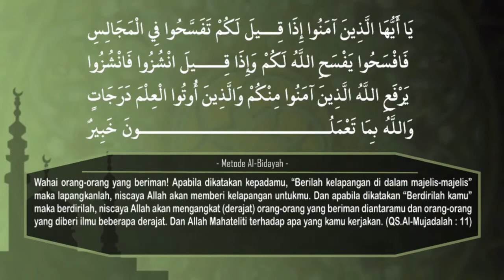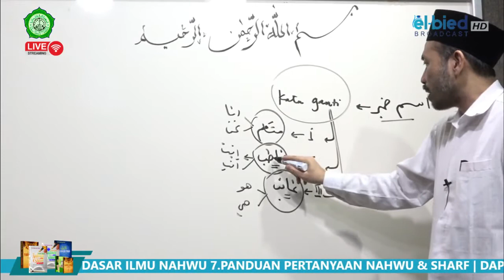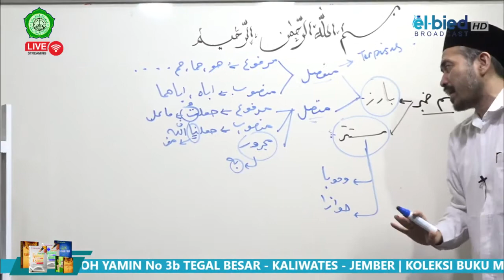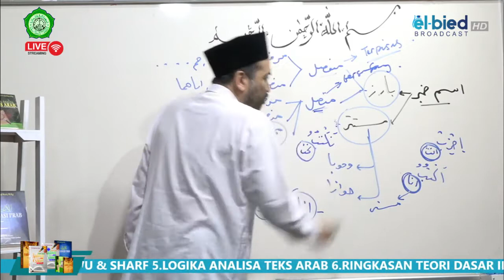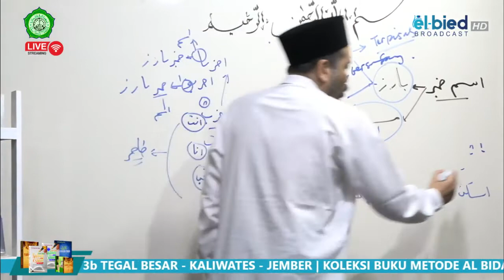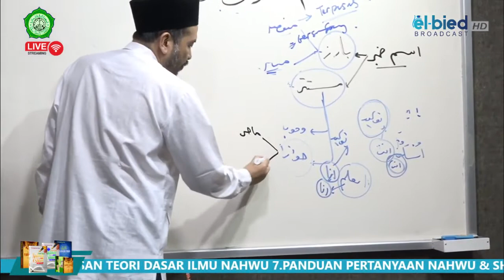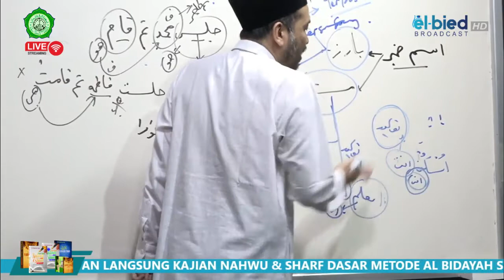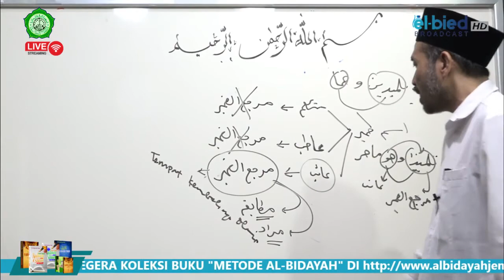#31 NAHWU SHOROF DASAR METODE AL BIDAYAH - BAB ISIM DHAMIR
NAHWU SHARF DASAR METODE AL BIDAYAH - BAB ISIM DHAMIR
𝗣𝗲𝗿𝗶𝗵𝗮𝗹 𝗜𝗻𝗳𝗼 𝗹𝗲𝗻𝗴𝗸𝗮𝗽 𝗱𝗮𝗻 𝗜𝗻𝗳𝗼 𝗽𝗲𝗺𝗯𝗲𝗹𝗶𝗮𝗻 𝗽𝗿𝗼𝗱𝘂𝗸 𝗠𝗲𝘁𝗼𝗱𝗲 𝗔𝗹 𝗕𝗶𝗱𝗮𝘆𝗮𝗵, 𝗰𝗲𝗸 𝗹𝗶𝗻𝗸 𝗯𝗲𝗿𝗶𝗸𝘂𝘁
METODE AL BIDAYAH merupakan metode pembelajaran gramatika bahasa Arab yaitu Nahwu dan Shorof yang mempunyai tagline "Jembatan Ngaji Kitab Kuning Untuk Para Pemula".

Hadirnya Metode Al Bidayah berawal dari fenomena adanya peserta didik atau santri yang ingin memulai belajar gramatika bahasa Arab, tetapi mereka mengalami kesulitan ketika langsung merujuk pada sumber primer yaitu kitab kuning yang tanpa harakat, sehingga memerlukan buku atau referensi "jembatan" untuk dapat mempelajarinya.

Di samping itu, konsep thuluz zaman yang telah mengalami banyak perubahan sehingga dibutuhkan gagasan metode baru yang lebih efektif guna mengantisipasi waktu yang terbatas dalam belajar kitab kuning namun masih dapat membuahkan hasil yang maksimal.

Oleh karena itu, Buku Metode Al-Bidayah sejak awal memposisikan diri sebagai “jembatan” bagi para peserta didik atau santri pemula agar banyak mendapatkan kemudahan pada saat harus mempelajari sumber primer yang berupa kitab kuning yang tidak semua orang mampu menjangkaunya.